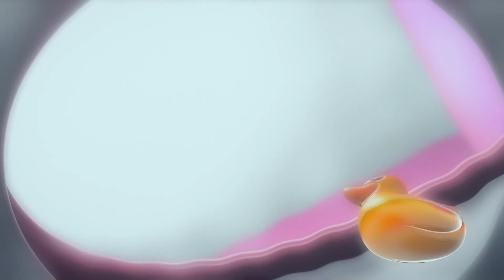Talking Tom — Jumat tanggal 13 👀 Koleksi episode 💛 Super Toons TV Bahasa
Apakah Anda siap untuk menikmati keseruan Jumat tanggal 13 yang menyeramkan?